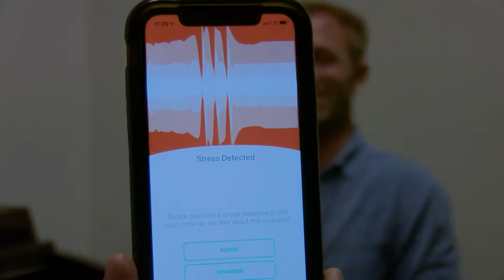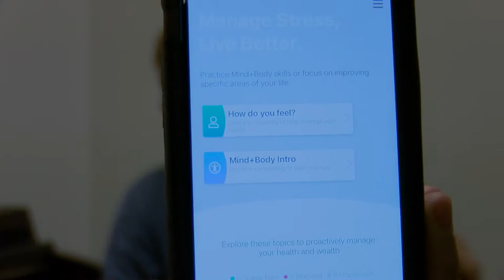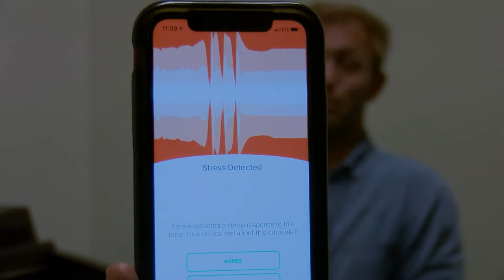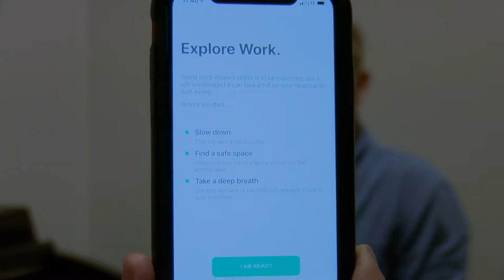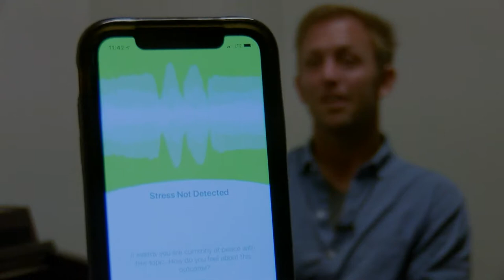Simulation | CoHack #544 Mike Dannheim - Identify Stress & Optimize Health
Mike Dannheim is Co-Founder of Sensie which is the easiest way to measure how you feel and identify sources of stress you might be unaware of with smartphone sensors. It's like a world class coach in your pocket, but better.